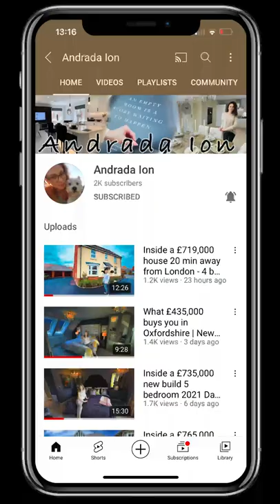Touring a £3,000,000 luxury real estate in UK - Windsor Castle view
Touring a 3,000,000 luxury real estate private estate house in UK